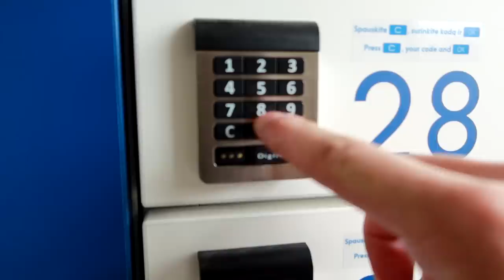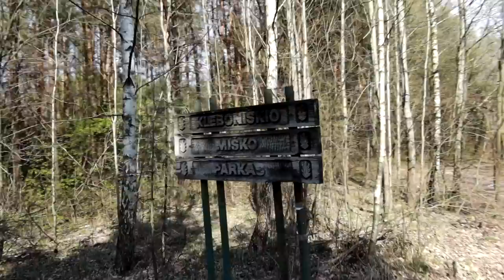PALAPINIŲ STATYMAS LIETUVOJE